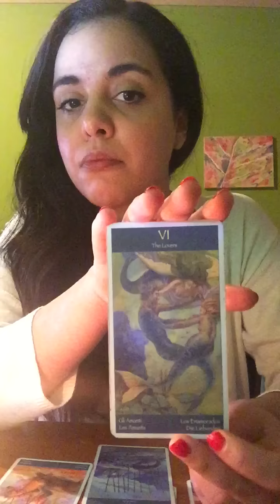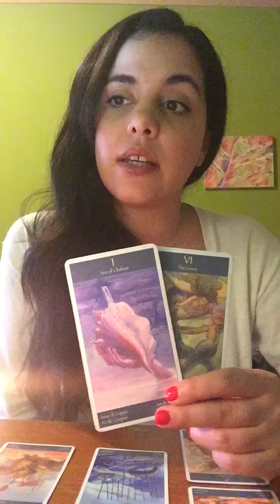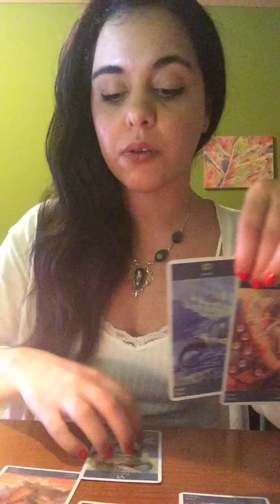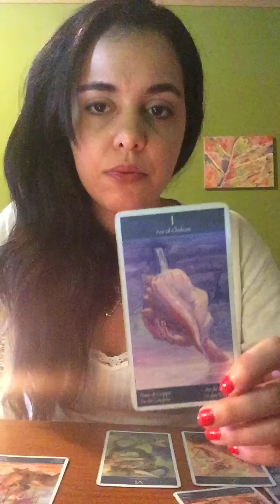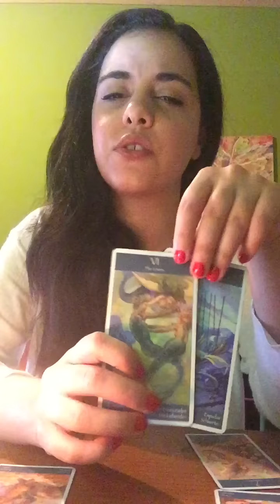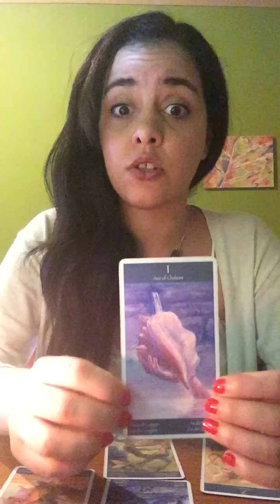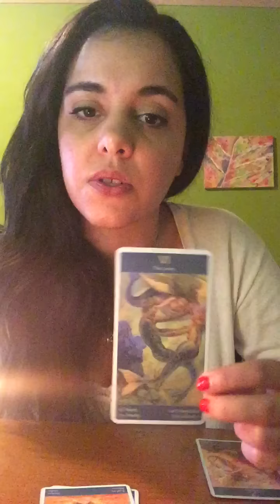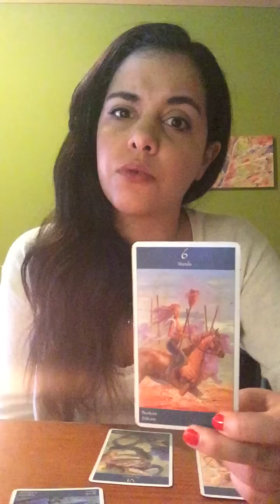Aries * Many Options ... But Only One You Truly Love ! July 2019 Tarot Vision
Happy New Moon , Solar Eclipse Aries Souls !

Special  July  Tarot Offers
35 $ Mid Year Reading- Lift the Veil of what's awaiting you in the next 6 months !

25$ The Tides - Find Out what kind of emotional currents are influencing your life , what's coming to the shore and what's being pulled away from the waters of divine love